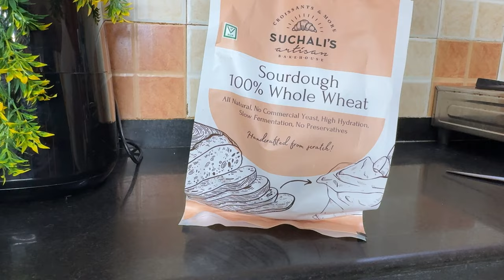Post Workout Routine || Things to Do AFTER your Workout (Health, Hair & Skin )selfcare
Important self grooming tips for teenagers teenagers ,Grooming tips Grooming tips for women
Grooming tips every girl should know,
Grooming tips for college girl,
Grooming tips for teenagers you have never heard before
grooming tips and tricks grooming tips to look attractive grooming tips for office girl undergarments for teenagers
affordable skincare routine for teenagers styling tips for teenagers think every teenager should learn grooming advice for teenage girls
how to choose right bra size for teenagers, self care, self care tips for women, grooming tips for house wives, house wife self care, self care tips ,tips for housewives ,grooming tips for housewife, grooming tips for house wives to look attractive, guide to self care, self
grooming tips for housewives ,30 minutes of self- care|l basic workout for housewives, self care for women, grooming tips for housewives, self care ideas for parents